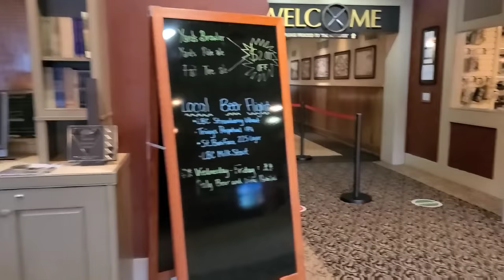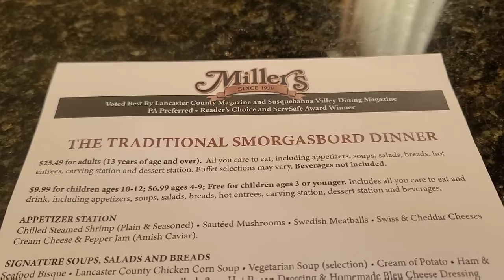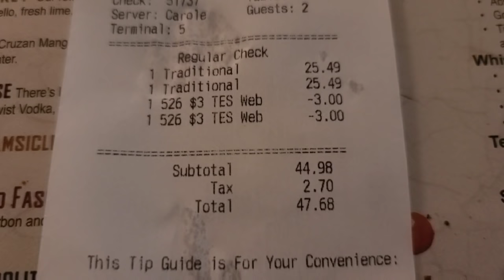Millers Smorgasbord Ronks Pa (Lancaster County)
Join us for a trip to a Smorgasbord at Millers. Let us show you a huge set up at this Lancaster County restaurant.  Let's go eat